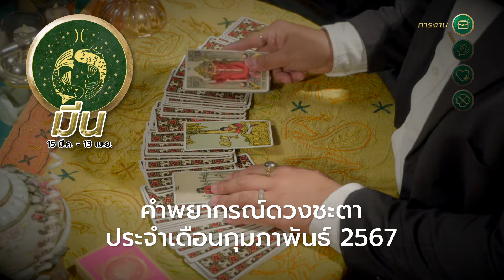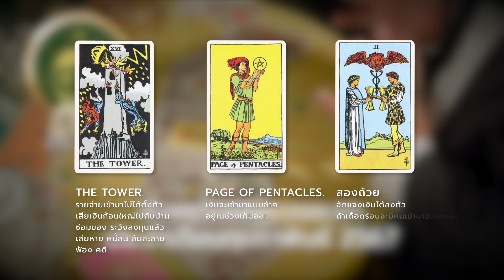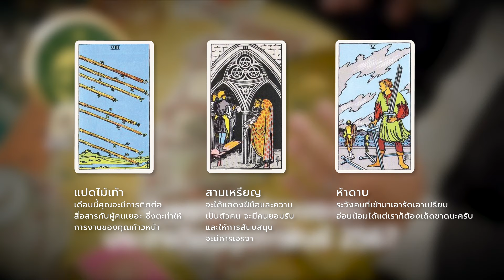พยากรณ์ เดือนกุมภาพันธ์ ราศี มีน 2567 - "ใหม่หมีพยากรณ์"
ร่วมเป็น "แฟนตัวยง" ของทางสามเศียรได้ทาง:

15 มี.ค. - 13 เม.ย.
ถ้าคุณชอบดูดวง เม้าท์มอย มูเตลู คุณมาถูกที่แล้วนะครับ "ใหม่หมีพยากรณ์" ยินดีที่ได้รู้จัก